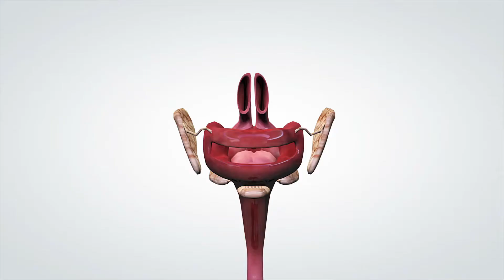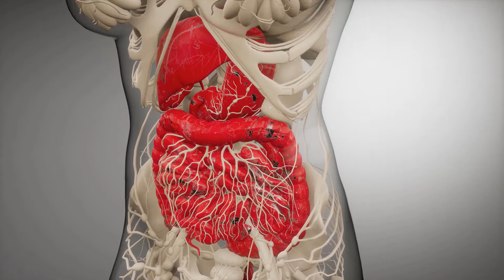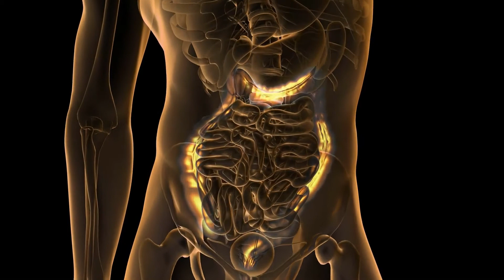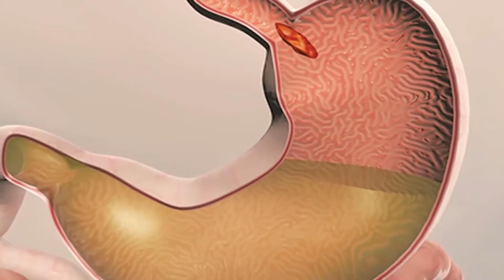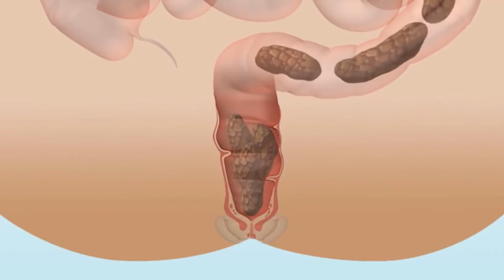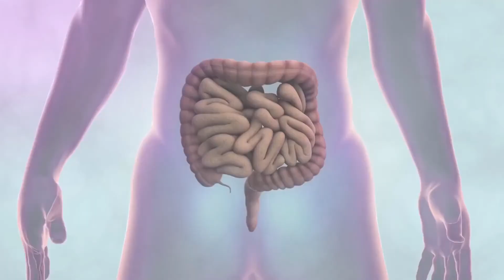Qué es la dismotilidad gástrica?